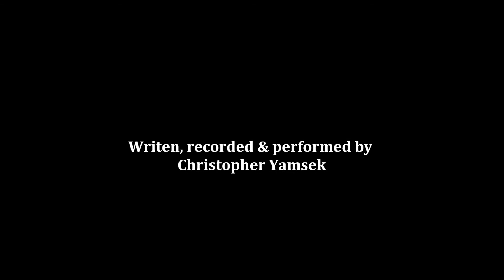So Deep In